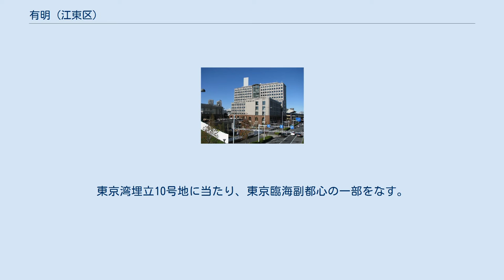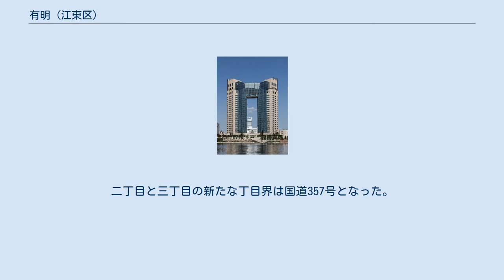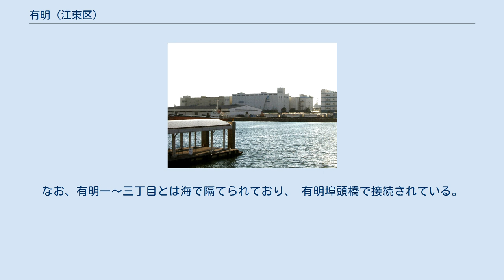有明 (江東区)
日本 」 東京都 」 江東区 」 有明 有明（ありあけ）は、東京都江東区の町名。
現行行政地名は有明一丁目から有明四丁目。
 江東区深川地域（詳細な区分では豊洲地区）に属する。
東京湾埋立10号地に当たり、東京臨海副都心の一部をなす。
台場の東、東雲の南西、豊洲の南に位置する。
中央を首都高速湾岸線・東京湾岸道路・りんかい線が横切り、それを基準にして北に有明一丁目と有明二丁目、南に有明三丁目と有明四丁目が置かれている。
有明三丁目はオフィスビルやホテルが立ち並び、年間1300万人が来場する東京ビッグサイトがある。
 住宅地の地価は2013年（平成25年）7月1日に公表された東京都の地価調査によれば有明1-3-17の地点で49万2000円/m2となっている。
 1931年（昭和6年）からの10カ年計画（東京港修築事業計画）により埋め立てられた。
このエリアは、1980年代後半までは主に工業地として使われていた。
 一・二丁目は1968年（昭和43年）4月1日に住居表示が実施された。
三・四丁目は1979年（昭和54年）4月1日の成立で、2009年11月1日に住居表示の実施とともに二丁目と三丁目の丁目界、および東隣の東雲二丁目との町界を変更し、それぞれ道路を境界にする形に改められた。
二丁目と三丁目の新たな丁目界は国道357号となった。
 2017年（平成29年）12月1日現在の世帯数と人口は以下の通りである。
 東京臨海副都心の地区名としては、有明一丁目と有明二丁目が「有明北地区」、有明三丁目と有明四丁目が「有明南地区」に当たる。
 製紙会社を中心とした倉庫街となっている。
なお、有明一〜三丁目とは海で隔てられており、 有明埠頭橋で接続されている。